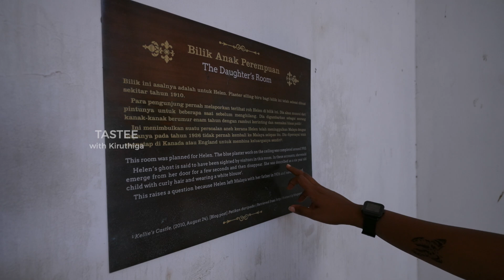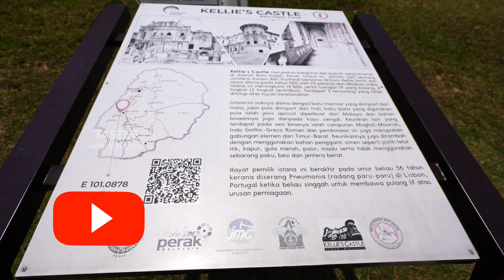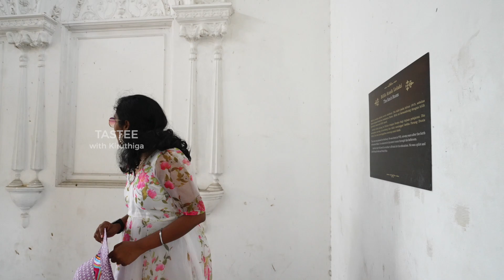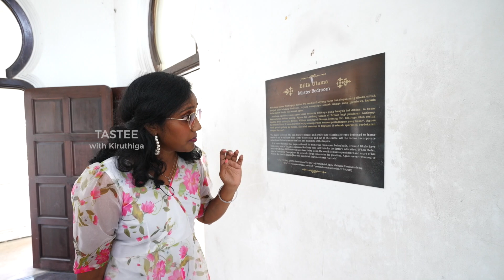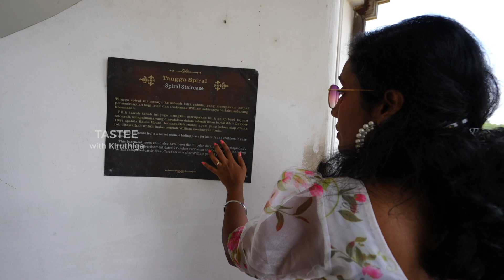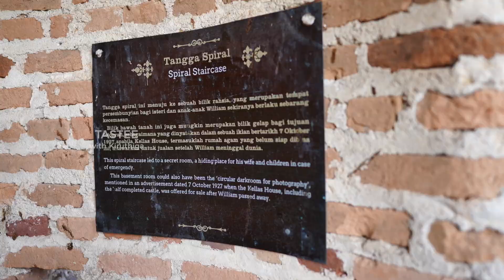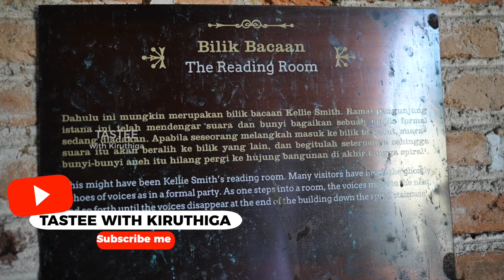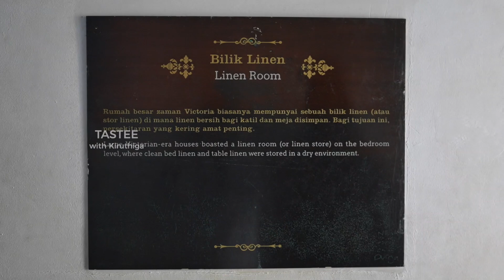Haunted Palace I Surprise meet Mugen roa I Tastee with Kiruthiga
The so called haunted castle. There are two things to see here: the ruins of Kelly's house and Kelly's castle. Some were ruined during WW2. Definitely a good experience. This place is best explored with your family or friends! Takes about one hour and a half if you are solo-exploring this place.
Parking is good. Best time to go is before 12pm to get nice parking during the weekend. Ticket price is RM5 for adults plus RM2 for parking fee. Prices will vary if you are of foreign national.

Toilets and souvenir shops are around here. There are also small refreshments shop to get yourself drinks and some food after you're exhausted exploring the castle and mansion.

Kellie's Castle
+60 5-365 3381